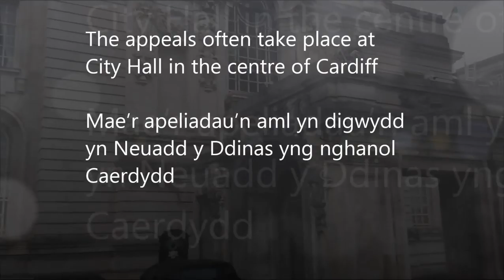Cardiff Council Schools Appeals Panel / Panel Apeliadau Ysgolion Cyngor Caerdydd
Thinking of appealing a school application decision? This video walk through shows the different stages of a typical Appeals Hearing - from where to go and what happens on arrival, to how the hearing proceedings work and how decisions are made.

Ystyried apelio yn erbyn penderfyniad cais ysgol? Mae’r fideo hwn yn dangos y camau gwahanol mewn Gwrandawiad Apêl nodweddiadol – o le i fynd a beth sy’n digwydd wrth gyrraedd i sut mae’r achos yn gweithio a sut mae penderfyniadau’n cael eu gwneud.